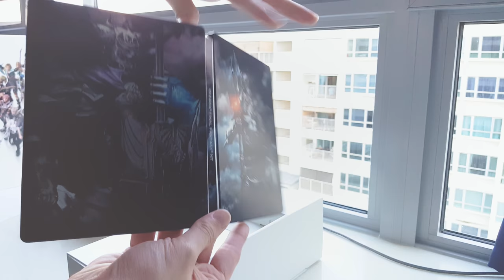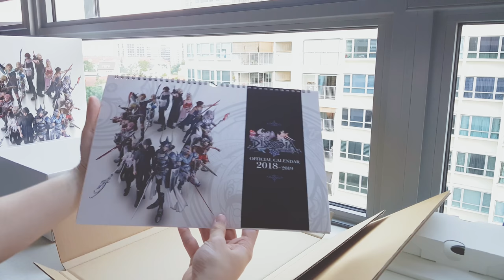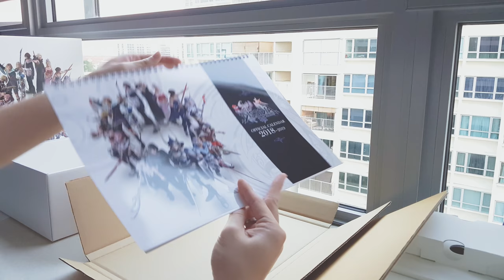Dissidia Final Fantasy NT Collector's Edition Unboxing - PS4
- Unboxing PS4 Dissidia Final Fantasy NT Collector's Edition -
- Asia Edition (Singapore) -